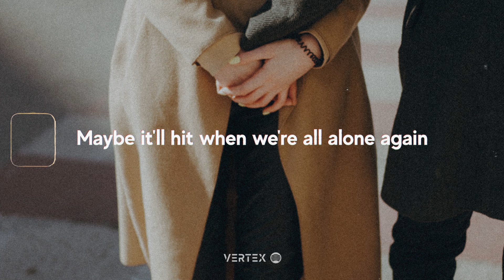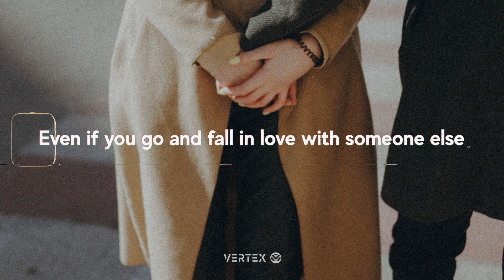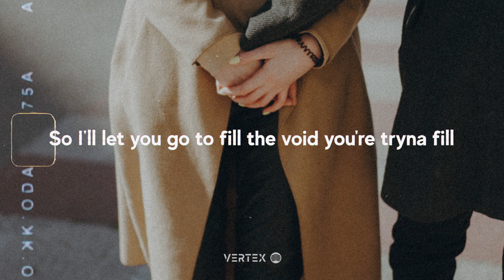Justin Jesso - If you're meant to come back (Lyrics)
'If you're meant to come back' is a song about an ended relationship, even though you're still in love with that person and craving for him or her to come back.

[Verse 1]
Maybe I'm lookin' for a bit of suffering
Leave a little time to feel the cracks
Maybe it'll hit when we're all alone again
Thinkin' about what we used to have

[Pre-Chorus]
I know what I say
To get you to stay the night
Sleepin' by your side like the old times
But it's better for me
If I set you free to decide
Either way, we're gonna be alright, alright, yeah

[Chorus]
No one knows about tomorrow
But I know that I'll be waitin' for you still
So I'll let you go to fill the void you're tryna fill
If you're meant to come back to me, you will

[Verse 2]
Even if you go and fall in love with someone else
As much as it'll hurt me, I'll survive
But if you're lyin' with him, feelin' by yourself
I'll still be yours to come and find

[Pre-Chorus]
And you know what to say
To get me to stay the night
I'm gonna fall in every time, every time, 'cause

[Chorus]
Yeah, no one knows about tomorrow

📷 Photo by Natalia Sobolivska